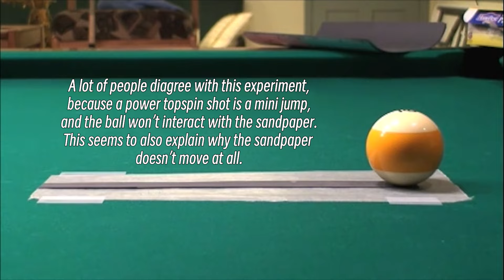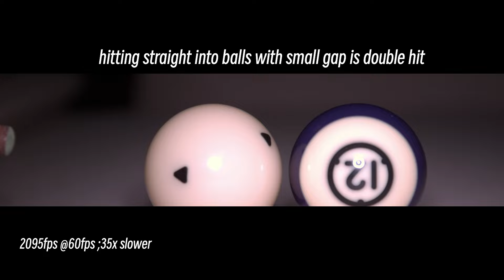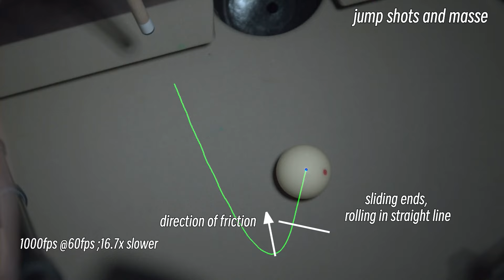Slowmo Billiards Montage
This is a collection of fun pool slowmotion footage that I want to share. A lot of the ideas were adapted from Dr.Dave's videos and websites.